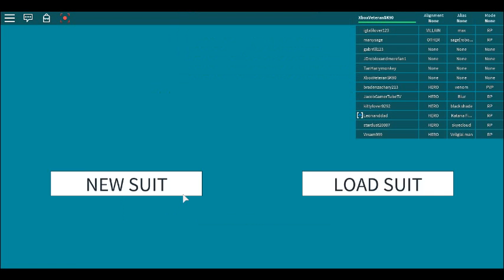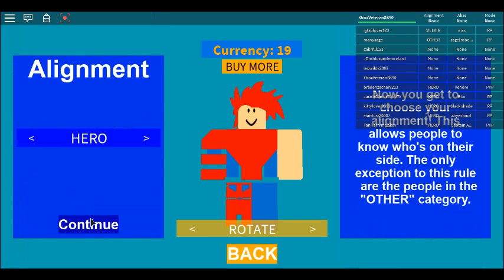Super Hero Life Party!